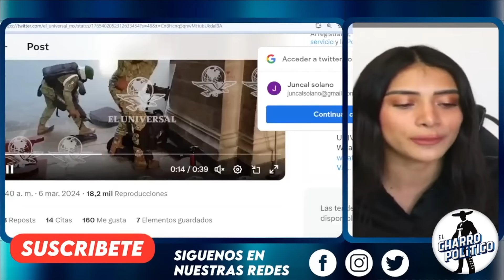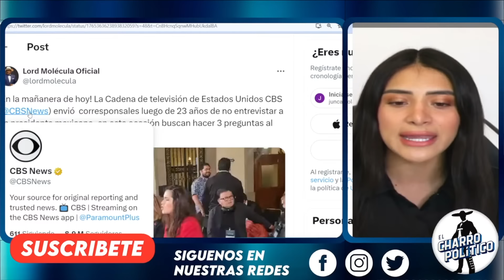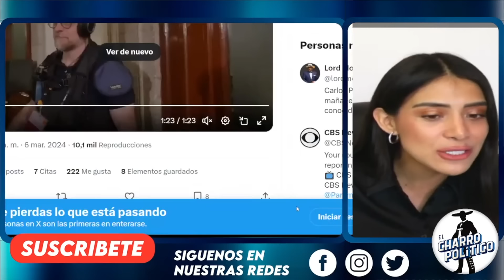APLICARÁN EL 33! NUNCA ANTES VISTO